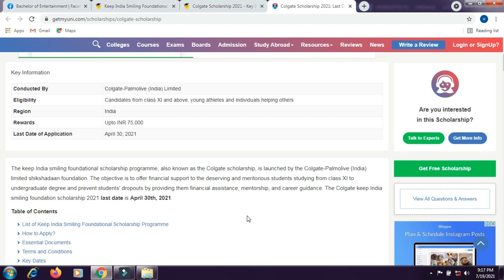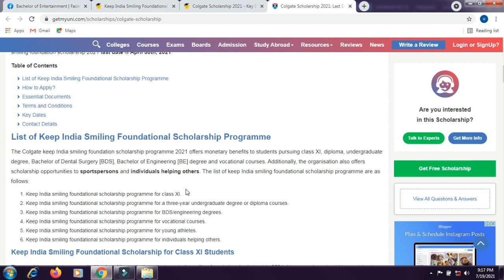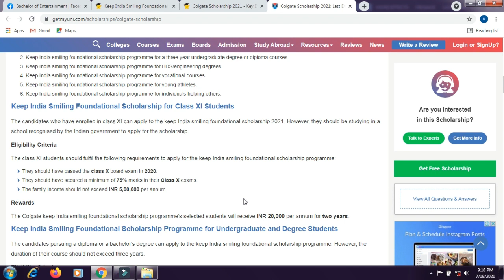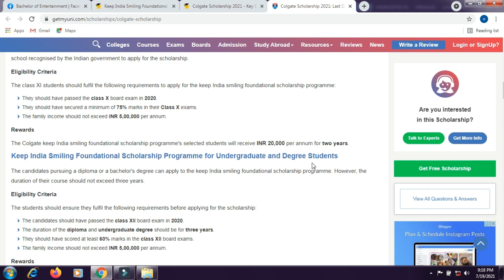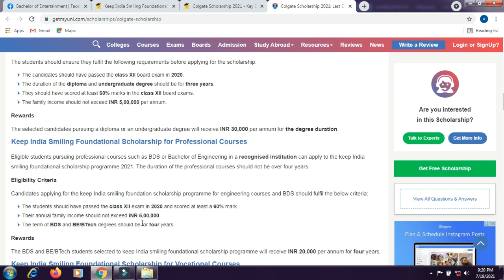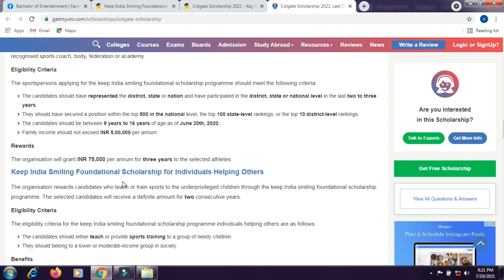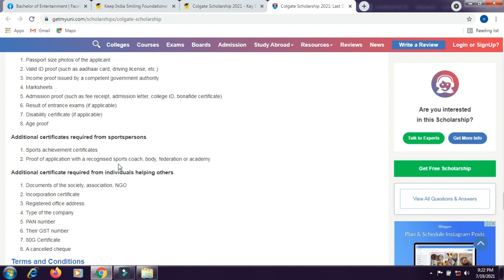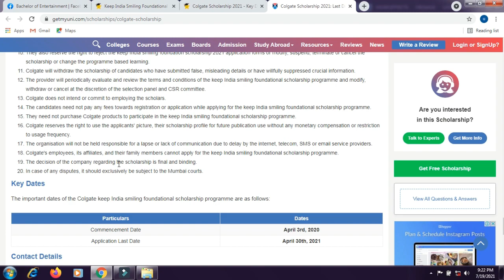பள்ளி மற்றும் கல்லூரி மாணவர்களுக்கு 75000 ரூபாய் உதவித்தொகை | கடைசி தேதி:31.07.2021